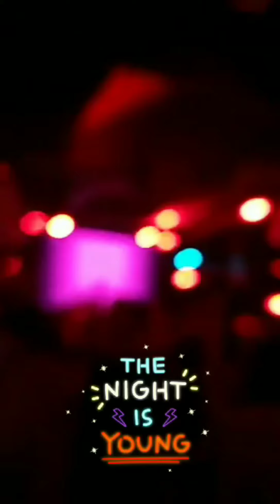LSDREAM, INZO Portland, OR